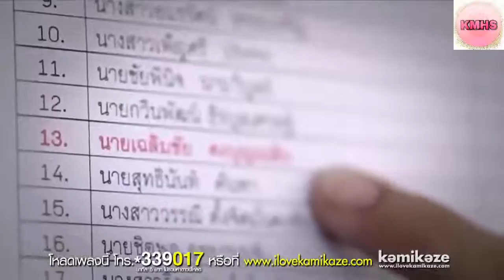Saudi K S A